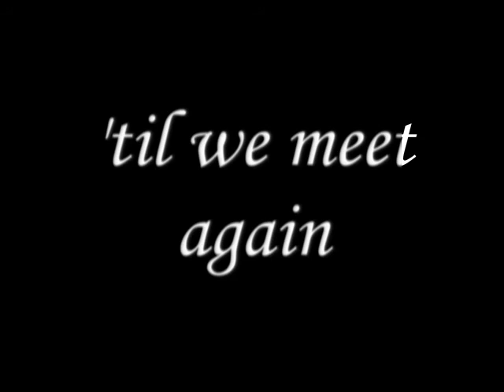Pat in Memoriam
This is the slide show we played at Pat's funeral.